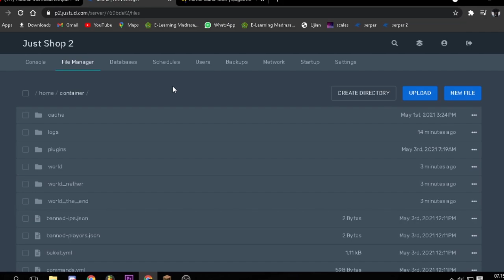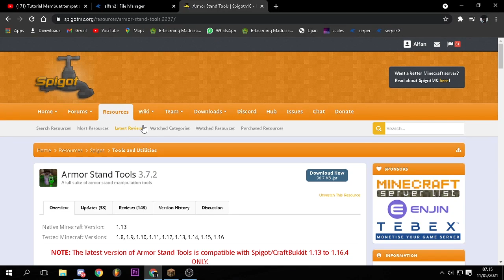Cara buat TEMPAT SENJATA LEGENDARIS mirip BAPAK KAU SMP S3 - Tuper#44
VIDEO INI BERISI TUTORIAL MEMBUAT TEMPAT SENJATA LEGENDARIS SEPERTI DI BAPAK KAU SMP

IP SERVER KU : play.kentangsmp.xyz
BUKA 24 JAM
Mohon maaf jika ada kesalahan kata atau apa pun itu ya gaissssss.
UWAUUUUU